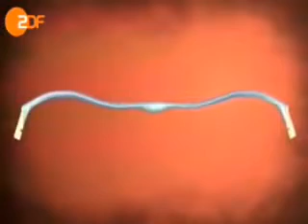Spahi - Osmanische Bogenschützen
Die Osmanen sind meisterhafte Bogenschützen